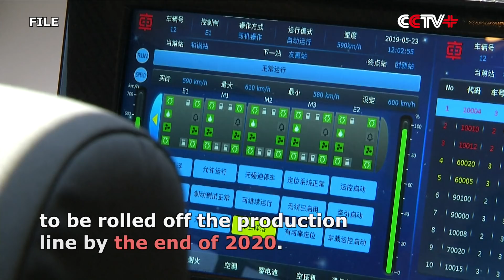China's 600 km/h High-Speed Maglev Completes Trial Run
A test high-speed maglev vehicle, with a speed of 600 km/h, successfully conducted a trial run on a maglev line at Tongji University in Shanghai on Sunday, marking a new important breakthrough in China's high-speed maglev research and development.

This is the maiden track run for the prototype since the launch of the project in July 2016.

The high-speed maglev prototype system is expected to be rolled off the production line by the end of 2020.